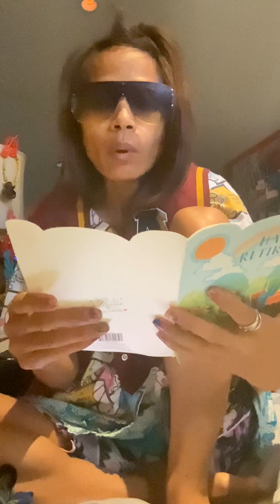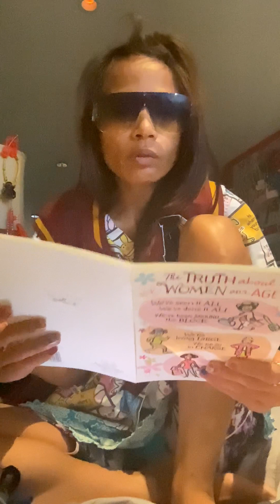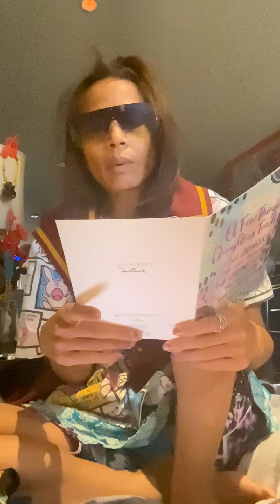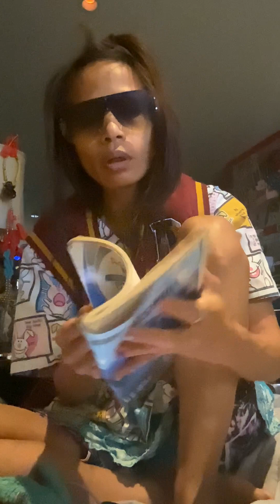My Karaoke teacher 👩‍🏫 Podcast Greeting Card Celebrity Marvel Comic Book 📚 Library Reader Program!